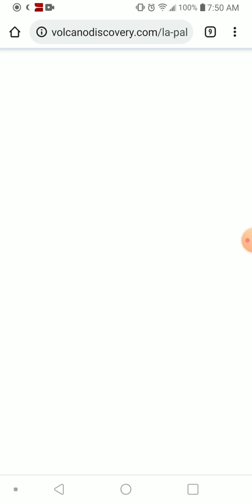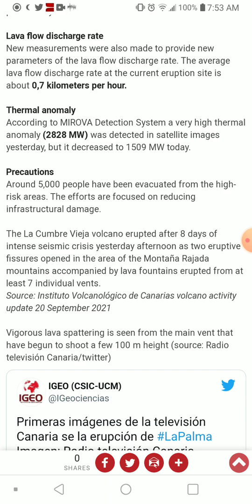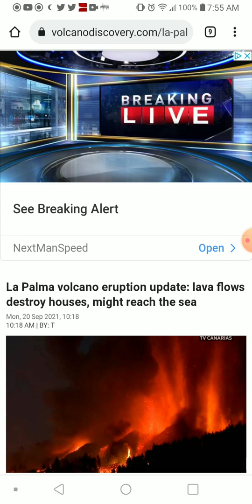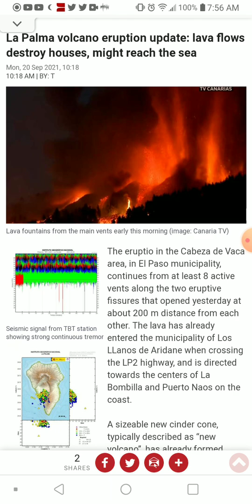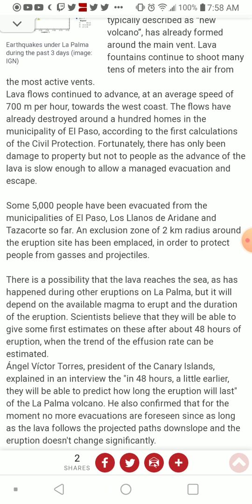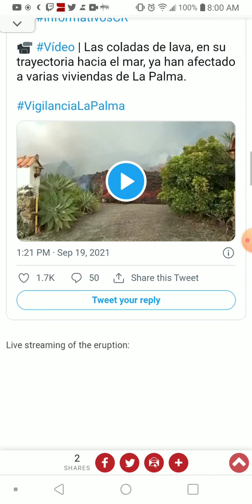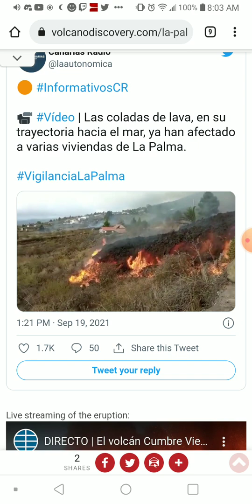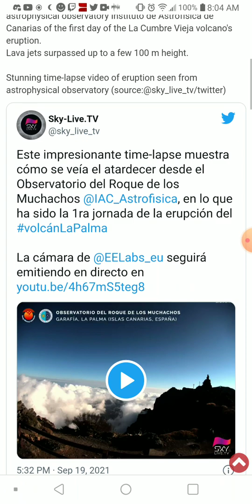La Palma Eruption Update